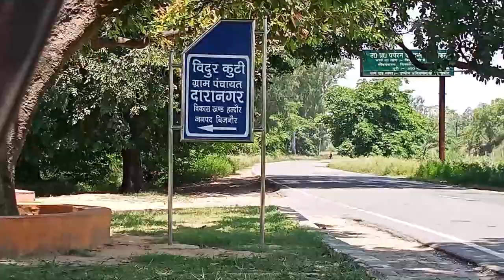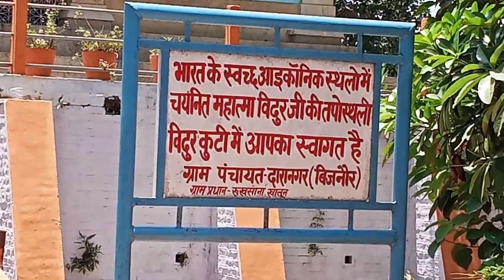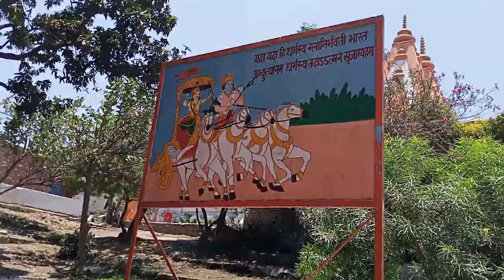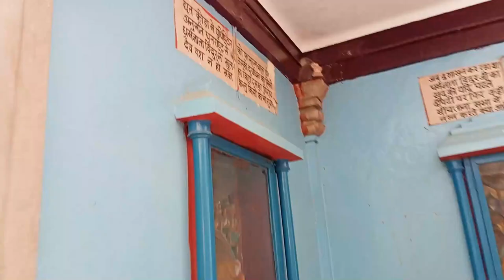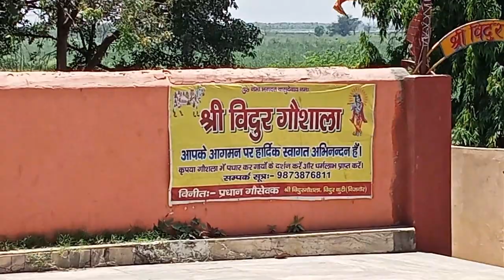VIDUR Kuti BIJNOR🙏🙏 || विदुर कुटी जनपद बिजनौर😍😍 || GANGA Ghat 🌊🌊